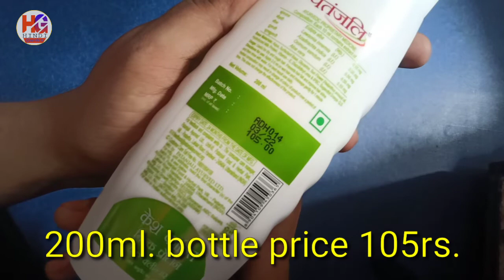Patanjali Kesh kanti Milk protein Shampoo|केश कान्ति शैम्पू की पूरी जानकारी। Full details review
Patanjali Kesh kanti Milk protein Shampoo|केश कान्ति शैम्पू की पूरी जानकारी। Full details review in Patanjali Kesh kanti Milk protein Shampoo@Hindi Guider
is video mein aapko Patanjali ke kesh Kanti Shampoo ke bare mein Puri jankari Di gai hai ise kaise istemal karna hai sath hi iske result kya aate Hain jab aap ise istemal kar rahe hote hain aur yah Kitna beneficial ho sakta hai aapke hair type per iske bare mein Puri jankari is video mein Di gai hai.

                             Thankq for watch this video.